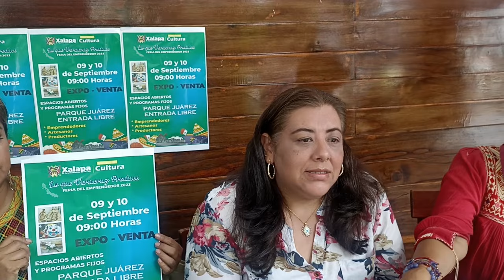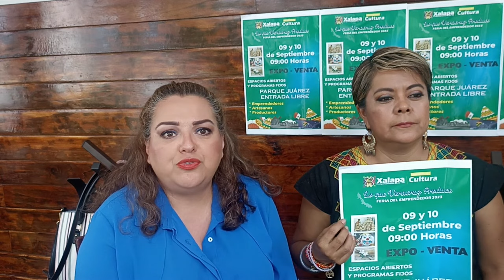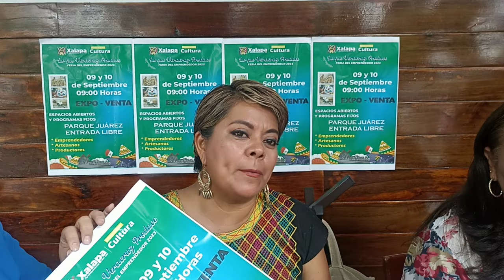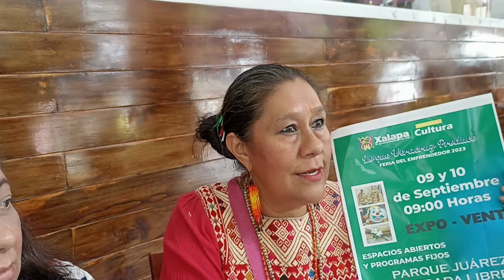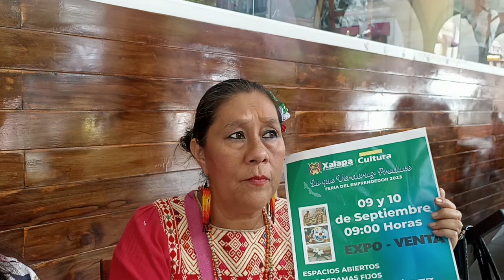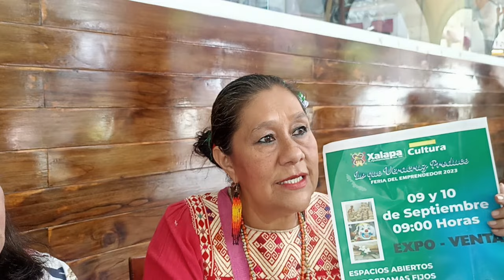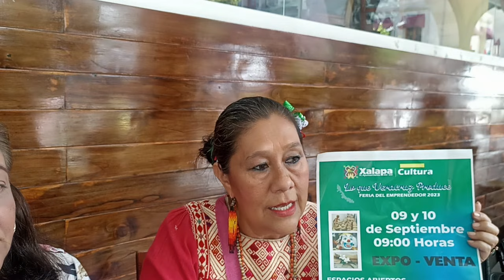FERIA DEL EMPRENDEDOR 2023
Más de 85 expositores participarán en la Feria del Emprendedor 2023 que se llevará a cabo este 9 y 10 de septiembre en el Parque Benito Juárez de Xalapa.

El evento dará inicio en punto las 9:00 horas y cuenta con el respaldo de la Dirección de Cultura del Ayuntamiento de Xalapa, instancia que además incorporará las diversas actividades de su cartelera de domingos familiares.

Dicha cartelera incluirá shows de payasos, lotería, actividades de fomento a la lectura, bailes y música en vivo que las familias y asistentes podrán disfrutar totalmente gratis.

Los participantes afirmaron que su intención es fortalecer las ventas de productos y artesanías elaboradas en la región mediante su exposición en uno de los espacios más concurridos de la capital.

A su vez, confirmaron que de manera simultánea a las ventas habrá talleres para que las personas conozcan la forma en la que elaboran varios de los productos que se ofrecerán a costos accesibles.